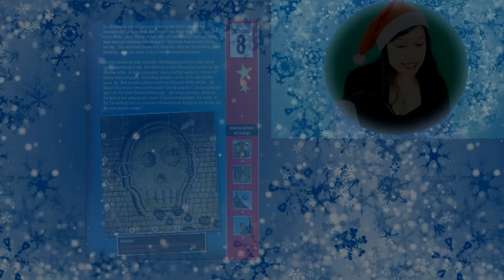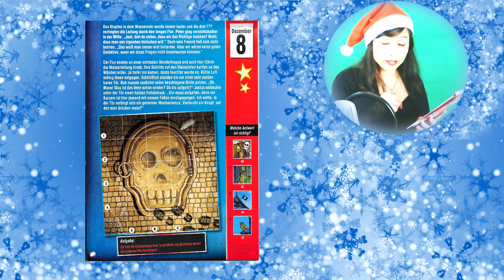[Tür 8] Spukhotel - Die Drei Fragezeichen Adventskalender